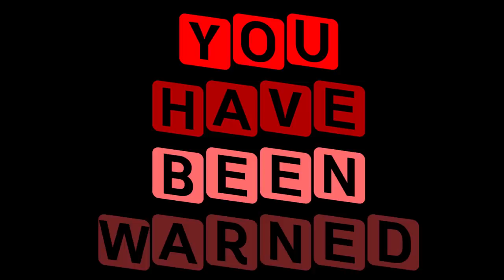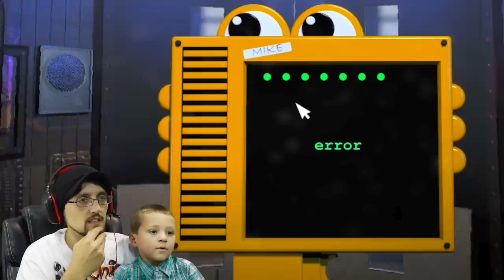FGTEEV JUMP SCARE in FIVE NIGHTS AT FREDDY'S 5 SISTER LOCATION (FGTEEV Gameplay)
FGTEEV is playing FNAF Sister Location, Thumbs up!

Beba Ba Leep Bop Beleeda Bop Pllllhhh!